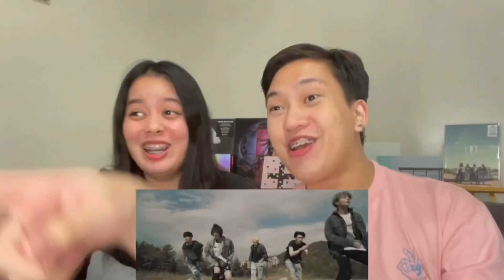Housemates Reacts to Little Mix - Love (Sweet Love) (Official Video)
The girls are back again and stronger than ever! Shookt about this when they announced a new album /era! 😆